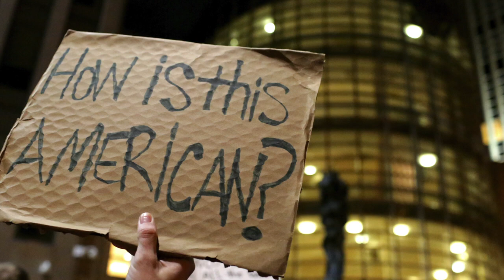Ronald Reagan's Evil Empire Speech: Lest We Forget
Excerpt from Speech - HD
Ronald Reagan’s determination to destroy communism and the Soviet Union was a hallmark of his eight-year presidency. He stunned the Soviet Union with his tough stance, calling it an “evil empire” whose leaders gave themselves the “right to commit any crime.”